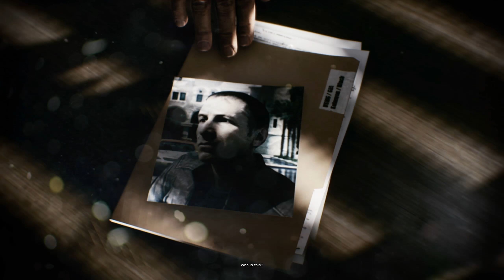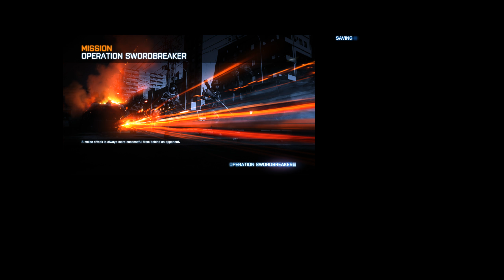[OLD] (2) Operation Swordbreaker - Battlefield 3 Hard Difficulty [2560x1440@60]